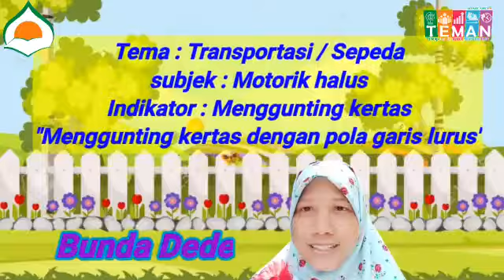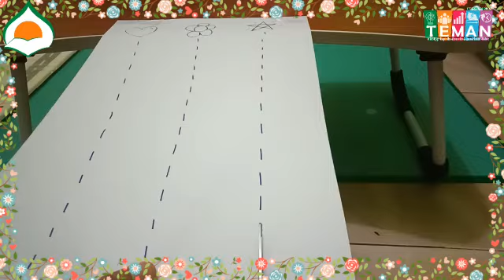PBR TKIT Darul Abidin Kegiatan Motorik Halus "Menggunting Kertas"